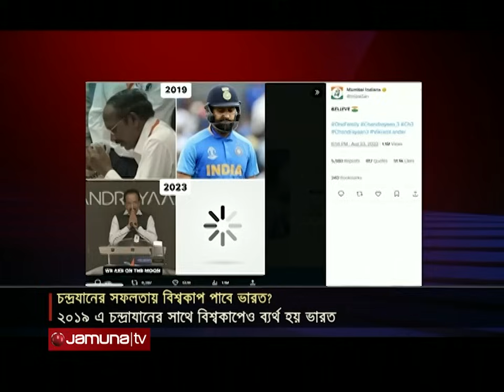চন্দ্রযান ৩ এর সফলতায় কী বিশ্বকাপ জিততে যাচ্ছে ভারত? | Chandrayaan | World Cup | India | Jamuna TV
চন্দ্রযান ৩ চাঁদের বুকে পা দেয়ায় বিশ্বকাপ জয়ের স্বপ্ন দেখছে ভারত। ২০১৯ সালে চন্দ্রযান ২ ব্যর্থ হয়েছিল চাঁদে যেতে, তেমনি বিশ্বকাপেও স্বপ্নভঙ্গ হয়েছিল ভারতের।
এবার চন্দ্রযান ৩ এর সফলতায় কী বিশ্বকাপ জিততে যাচ্ছে ভারত? এমনই সমীকরণ মিলিয়েছে আইপিএলের সবচেয়ে সফল দল মুম্বাই ইন্ডিয়ান্স।

চন্দ্রযান ৩ এর সফলতায় কী বিশ্বকাপ জিততে যাচ্ছে ভারত? | Chandrayaan | World Cup | India | Jamuna Sports